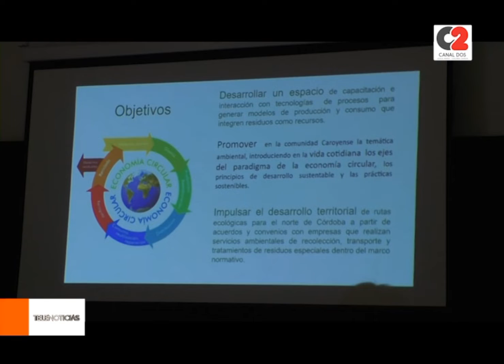1 de septiembre de 2022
♻️ Tiene como principal objetivo concientizar sobre la importancia del cuidado del medio ambiente, transformando los residuos en recursos.   Se trata de un espacio de participación que involucra al sector público y al sector privado.

🎥 Gustavo Brandán, intendente.